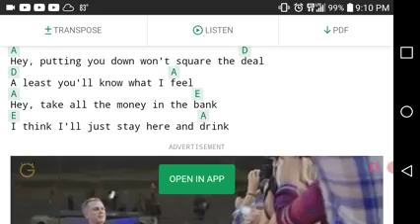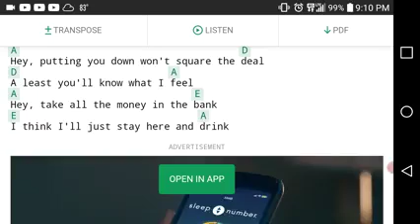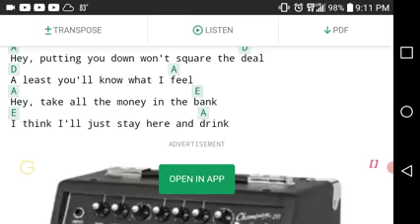I Think I'll Just Stay Here And Drink